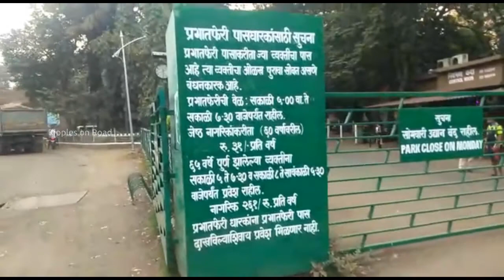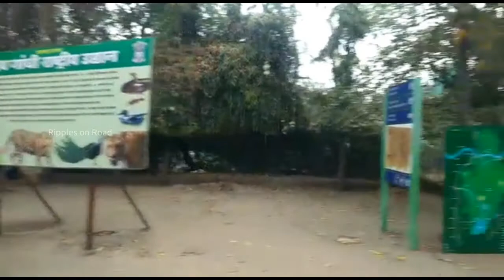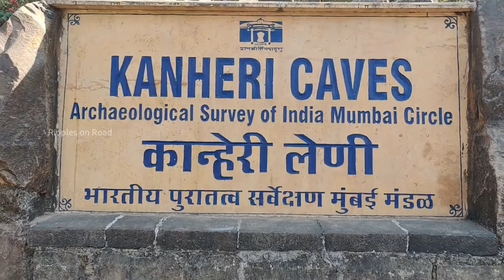My favourite place in Mumbai - Sanjay Gandhi (Borivli) National Park - Part 1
There are very few cities in the world with a National Park in the heart of the City and Mumbai is one of them. Here one can see wildlife, forest, greenery, birds, butterflies etc.

Today I will be showing you around what you will get to know about the Park and the Forest also meeting my friend Mohit Pathak who is a good artist and draws Warli Painting.

Hi,
I am Kiran and love to travel and meet People also I am passionate of painting, music, cooking, gardening, motorcycle rides, Bicycle journeys etc.

My Vlogging Gadgets :
Camera : Oneplus 7T and Samsung Galaxy E5.
Mobile mount : Slovic.
Mount bracket : System Breaker :
Action Pro Gimbal Stabilizer.

Video location :
Mumbai
1. Traffic Jam Riddim - Konrad OldMoney.